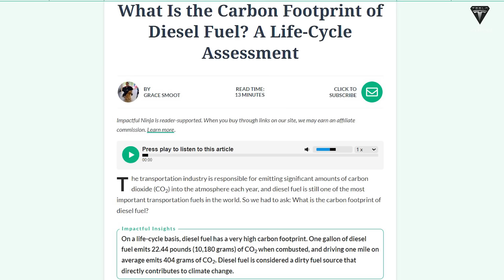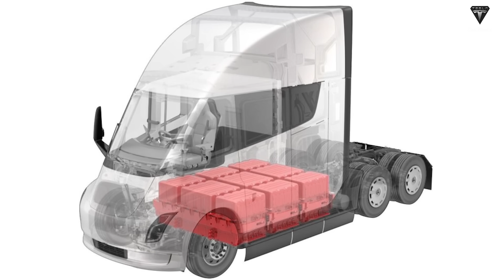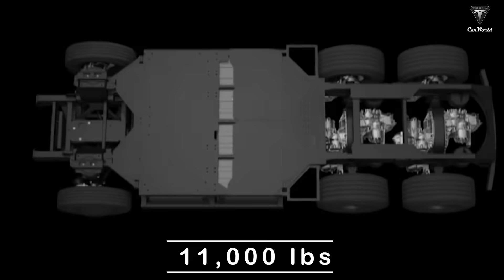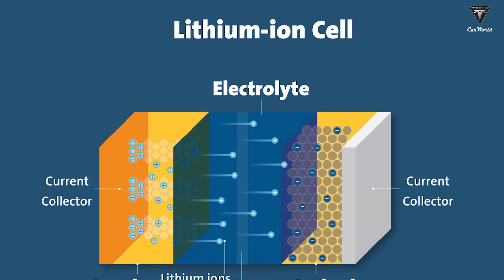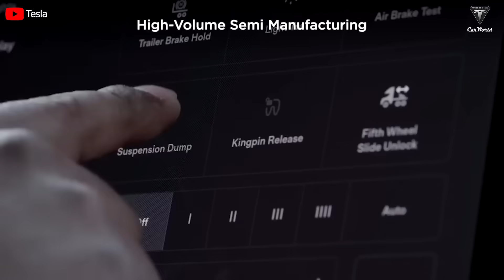Tesla Semi Truckzilla is Future: 82,000lb Highroad Beast, 500mi charge, 900kWh Battery Tech Mystery!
-⚡ Introduction:
Unveiling the Future of Freight Transportation: Explore the Innovations and Promise of the Tesla Semi Truck.
⚡ Summary:
🚚 Tesla's Revolutionary Vision: Dive into the groundbreaking motivations behind Tesla's development of the Semi truck, from environmental concerns to cost-saving projections and an enhanced driver experience.
⚡ Unveiling the Secrets of Tesla Semi Specifications:
🔍 Discover the closely guarded secrets and estimations surrounding the weight and battery pack of the Tesla Semi, illuminating the technology and potential innovations in electric trucking.
⚡ The Promising Prospect of the Tesla Semi Night-Time Version:
🌙 Uncover the potential benefits and challenges of the sleeper cab in the Tesla Semi, focusing on the necessity of infrastructure development and its role in revolutionizing long-haul transport.
⚡ Is the Tesla Semi Truly Emission-Free?
♻️ Delve into the realities of emissions associated with electric vehicles, examining the complexities and Tesla's efforts to mitigate the environmental impact, setting new standards for sustainable transportation.

01:43 Why is Tesla developing this big rig?
05:00 Why are the Tesla Semi's specifications considered a secret diary of Elon Musk?
09:38 Why is the Tesla Semi Night-time version such a promising prospect?